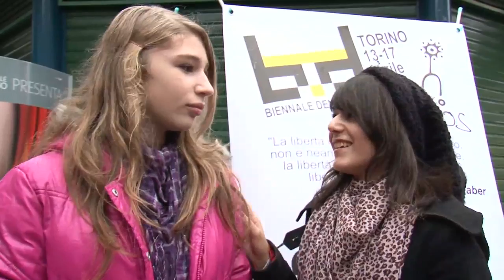Carmillo - Alessandria - Intervista 8